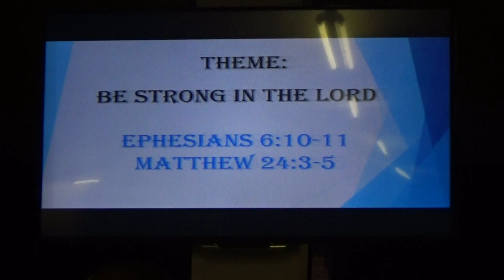PIWC ANTWERP, APPRECIATION DAY OF PRESIDING ELDER MAXWELL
PRESIDING ELDER, MAXWEL OWUSU ANSAH , APRECIATION DAY
GOD IS TITHE
BE STRONG IN THE LORD